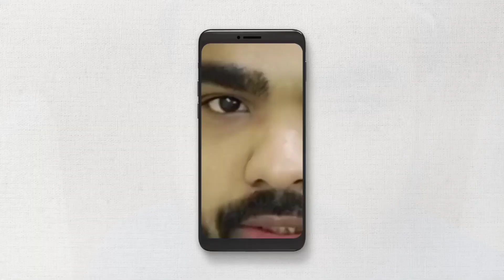🔴Live রাজখোলা হাওড়া_আজকের জলসায় ইতিহাস।পীরজাদা আব্বাসসিদ্দিকী_Abbas Siddiqui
🔴Live রাজখোলা হাওড়া_আজকের জলসায় ইতিহাস।পীরজাদা আব্বাস সিদ্দিকী_Abbas Siddiqui